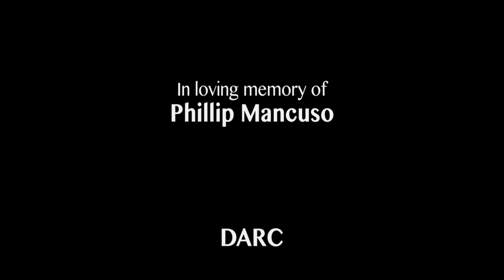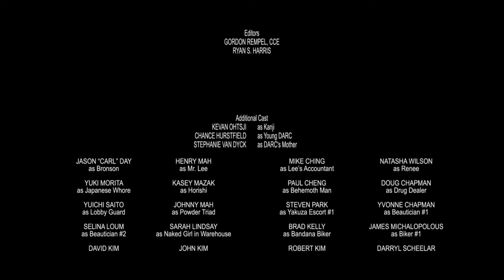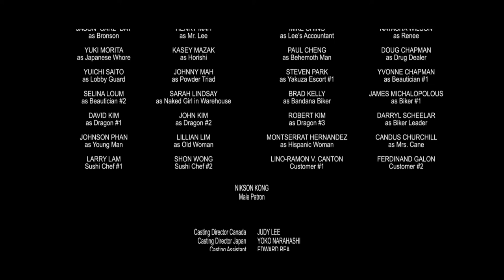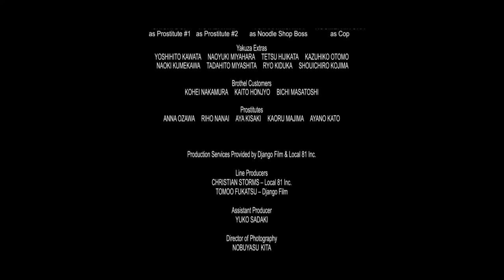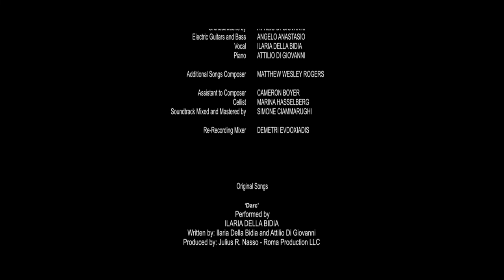Darc - Main Theme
Since May 1st 2018 on Netflix worldwide platform "DARC".
Produced by Julius R. Nasso, starred Tony Schiena, Armand Assante, Kippei Shîna, Sho Ikushima, Vienna Hehir and Dawn Olivieri.

Ilaria Della Bidia and Attilio Di Giovanni composed and recorded the original score and main theme. Here the Main Theme: the ballad rock "Darc" with the whole credits of the movie.

DARC  (Lyrics)

TIME, WOUNDS AND DARKNESS MADE ME STRONGER, MADE IT BAD
NOW, DON’T YOU WONDER WHY SHADOWS BRING ME BACK

FIGHT, COMES LIKE THUNDER BREAK THE SILENCE, THE SHOWDOWN
KNOW THERE’S NOT A SCAR THAT MY SWORD WON’T AVENGE

DARC IS MY NAME... DARC... DARC

INTRUM. (Guitar's solo by Mr. Angelo Anastasio)

NOW, DON’T YOU DARE
FLEE BY TURNING OFF THE LIGHT
FOR, THERE’S NOT DARKNESS THAT MY EYES HAVEN’T SEEN

DARC IS MY NAME... DARC... DARC DARC ... DARC ...

TRADUZIONE (Italian Translation of the original lyrics)
DARC

IL TEMPO, LE FERITE, L’OSCURITÀ
MI HANNO RESO PIÙ FORTE, PIÙ CATTIVO
ORA, NON TI CHIEDERE
PERCHÉ LE OMBRE MI RIPORTANO INDIETRO

LA LOTTA, ARRIVA COME UN TUONO ROMPE IL SILENZIO, LA RESA DEI CONTI
SAPPI CHE NON C’È UNA CICATRICE CHE LA MIA SPADA NON VENDICHERÀ...

DARC È IL MIO NOME... DARC...DARC...

INTRUM. (Guitar solo del maestro Angelo Anastasio)

ORA, NON OSARE
FUGGIRE SPEGNENDO LA LUCE
PERCHÉ NON C’È OSCURITÀ
CHE I MIEI OCCHI NON ABBIANO VISTO...

DARC È IL MIO NOME... DARC... DARC... DARC... DARC...